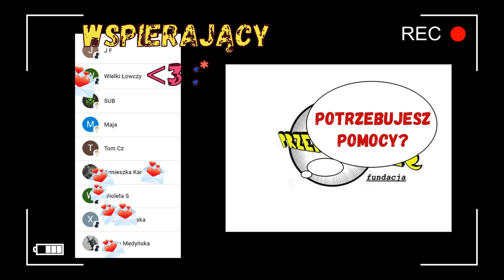EFEKT DUNNINGA-KRUGERA - ta niefajna strona, której nikt nie chce reprezentować.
Dane rachunku bankowego:
Fundacja PRZEMOCNIe
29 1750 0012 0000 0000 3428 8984